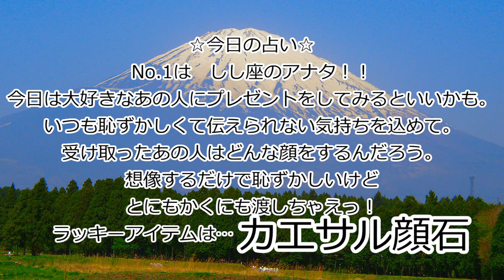3月14日【 ホワイトデー×キャンディーの日 】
甘いお返し。